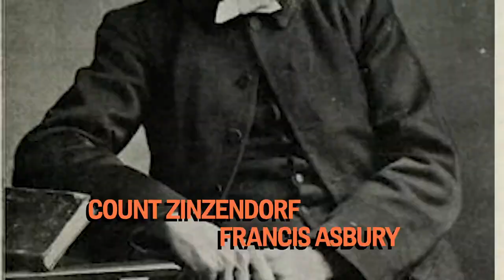08 Revival History: Welsh Revival | YWAM Kona